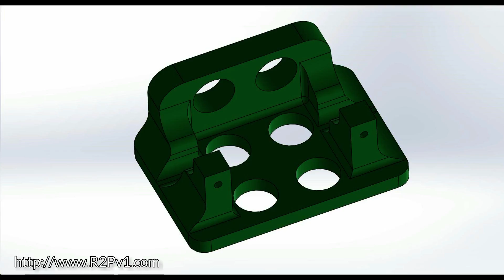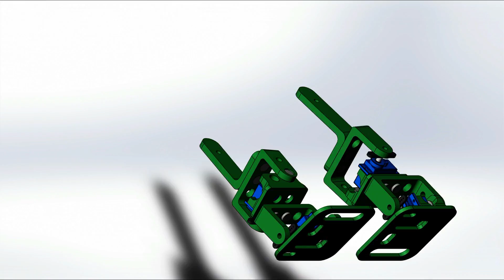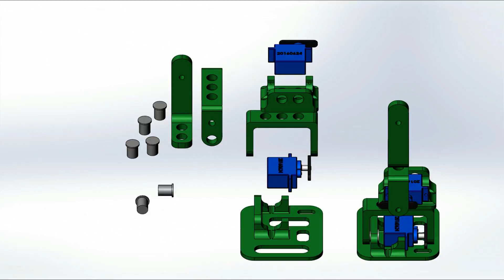miniFloppyBot Leg Kit Assembly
Use any MCU chip or module ... build all sorts of robots and animatronics systems that talk and sing in any language!

RoboGuts™ S.T.E.A.M. education program for schools is a RoboGuts™ circuit board, lessons and 3D printed parts

Intelligent Content for 3D Printing Learn to make fun stuff, or invent something new, or even make your own RoboToons characters!

RoboGuts™ S.T.E.A.M. education program where teachers only help students find answers and solve problems